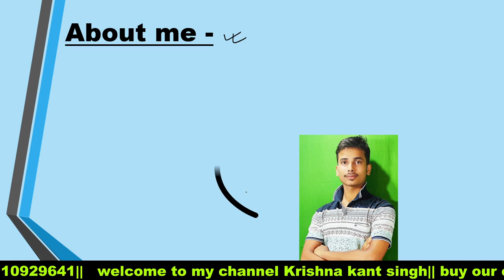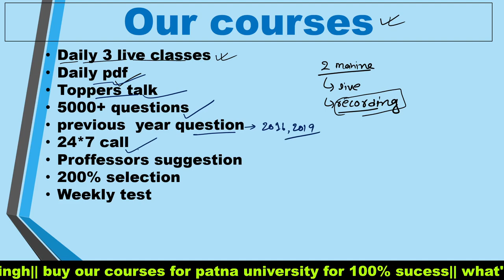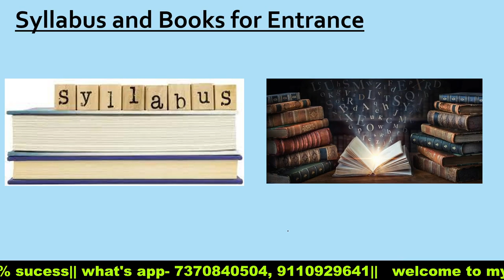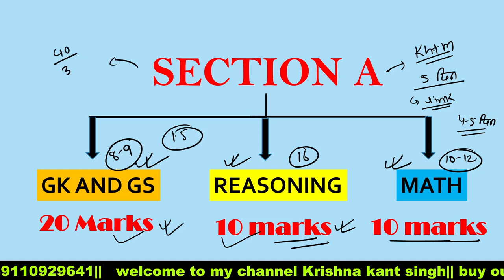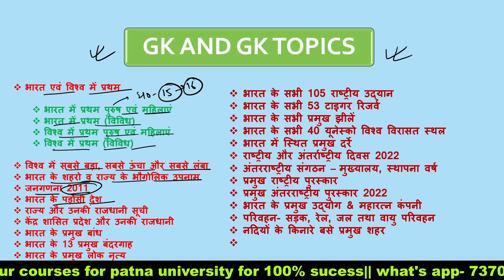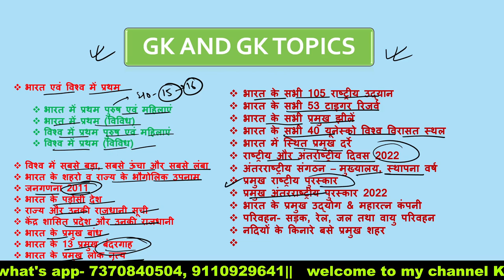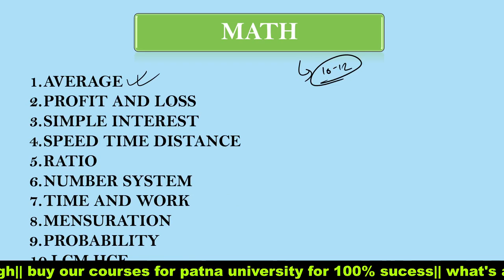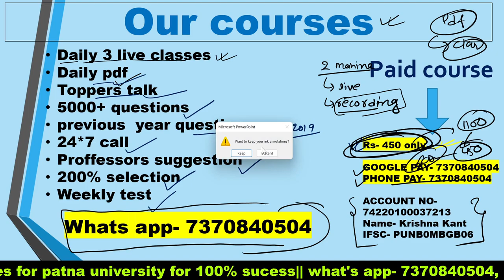Patna university entrance exam 2022 section A syllabus and topics|| patna university admission 2022